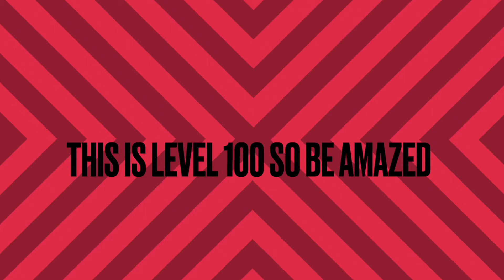Level 10 to level 100 tricks shots